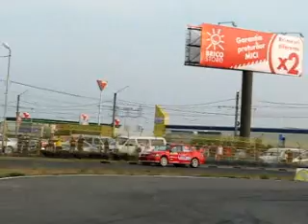SS Raliul Aradului Atrium Center